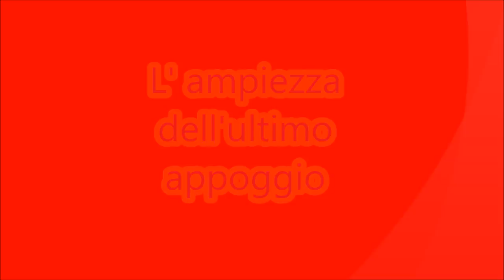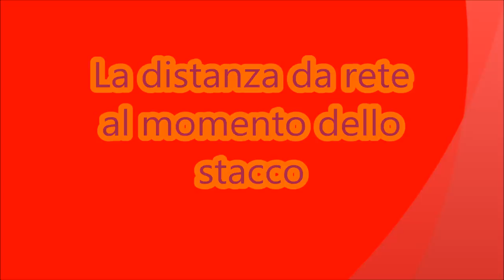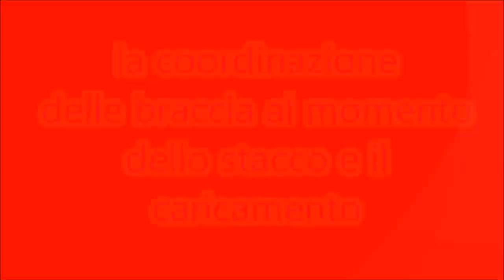Tecnica della FAST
Tecnica della Fats attraverso i modelli di prestazione degli ultimi mondiali ITALIA di pallavolo femminile 2014
Tecnical Video on the attack of the central player with detachment to a foot